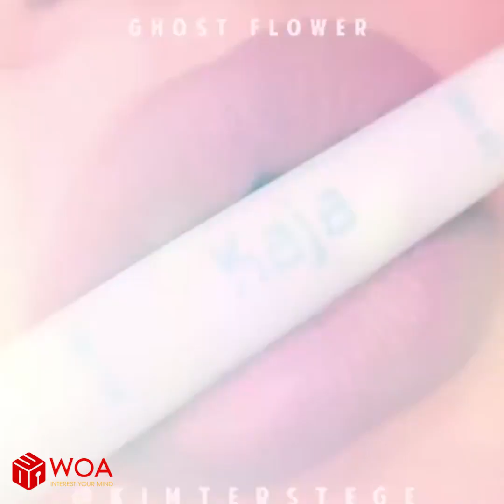Natural Lips | Lips For Brown Skin Vs Lips For White Skin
► About us :
Welcome to Stunning Lips
We are uploading contents about korean lipstick tutorial, lipstick tutorial, lip art compilation, lipstick compilation, korean lipstick